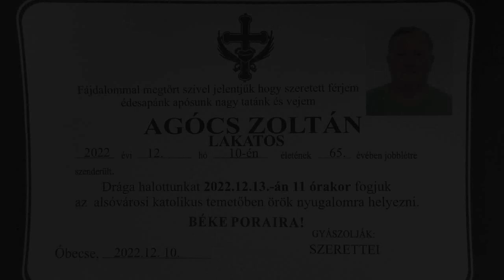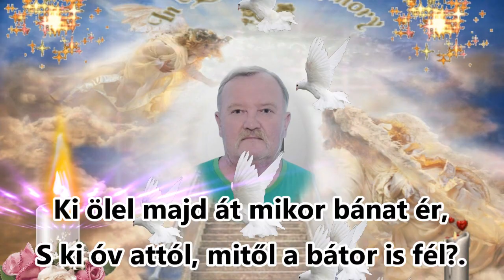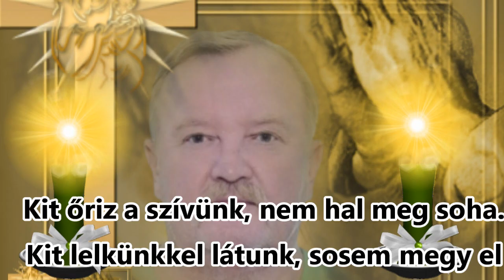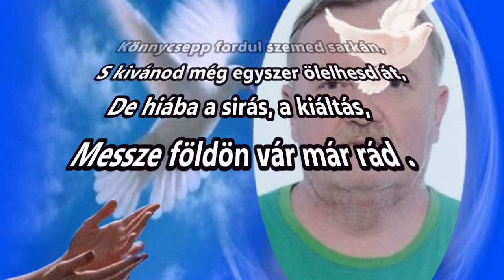†††††† DRÁGA EGYETLEN ÖCSÉM EMLÉKÉRE ††††††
9 NEHÉZ HÓNAP MÚLT EL HOGY ELMENTÉL, ÉS MÉG MOST IS OLY NEHÉZ VOLT EGY VIDEÓVAL MEGEMLÉKEZNEM RÁD ! TE VOLTÁL A TÁMASZOM, TE VOLTÁL KI SOSEM TAGADOTT MEG, TE VOLTÁL KI BÁRMIKOR, BÁRMIBEN TÁMOGATOTT, ÉS MOST NEM VAGY! MINDIG AZT VÁROM , HIVNI FOGSZ, DE TUDOM EZ NEM TÖRTÉNHET MEG TÖBBÉ...
NAGYON HIÁNYZOL DRÁGA JÓ ÖCSÉM !
NYUGODJÁL BÉKÉBEN ÉS VÁRJ RÁM, JÖVÖK ÉN IS NEM SOKÁRA, ÉS UJRA EGYÜTT FOGUNK PECÁZNI AZ ÉGI VIZEKEN!

Zene a videóban : Luigi - Még annyi mindent el szerettem volna mondani
Zeneszerző: Kiss Tibor

Szövegíró: Kiss Tibor
DALSZÖVEG:
Üres most a csend, fáj még a szó,
Mért marad a gonosz, s mért megy el a jó?
Ki dönti el hogy mért és meddig tart az út,
Ki hoz sírunkra koszorút?

Már elrabolt az ég, eltakart a föld,
Keress hát egy új hazát a csillagok között,
Pihenj mert elfáradtál hosszú volt az út,
Lelked már nem vív háborút.

Még annyi mindent elszerettem volna mondani,
De úgy éreztem nem lesz már jövőnk,
De kár, hogy nem volt már idő.

De úgy éreztem nem lesz már erőm,
Ó Istenem mért nem volt több idő?